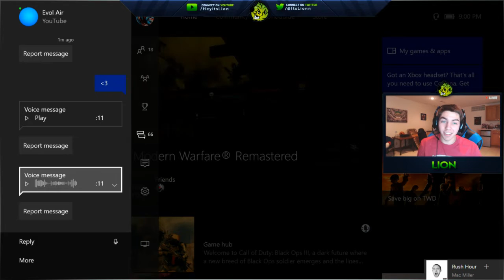5 ON SCREEN?! - Stream Highlights #21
Should I do more stream highlights?!